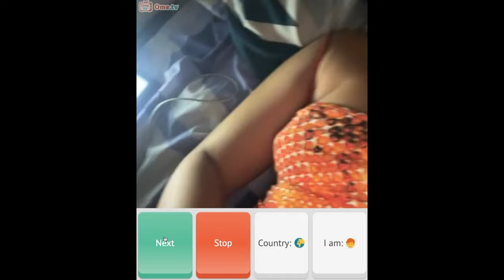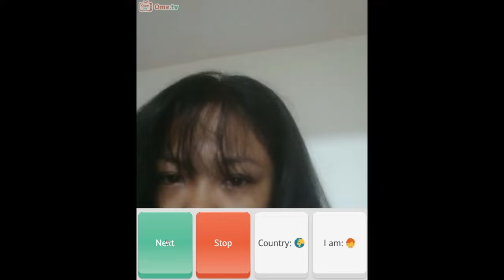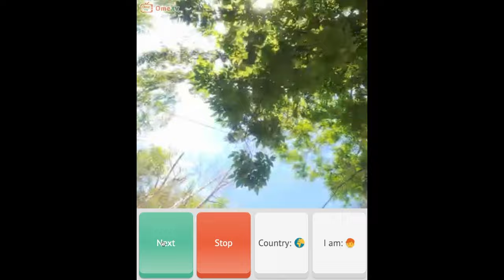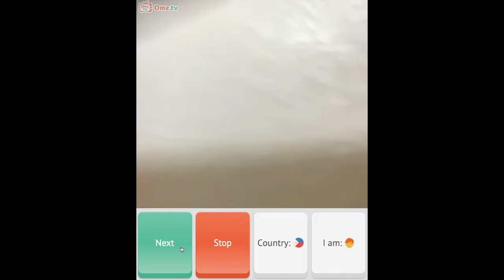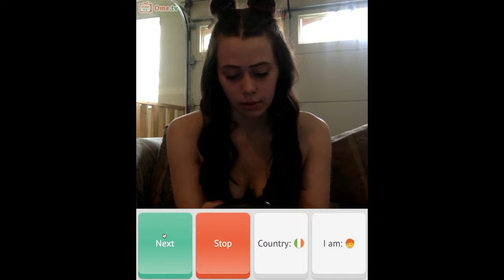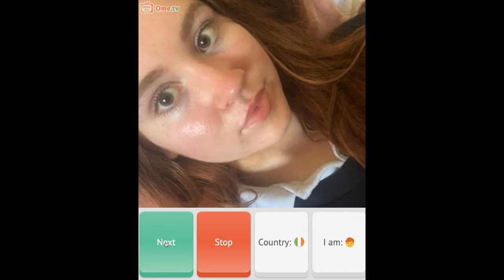THIS Happens when YOU See Young People on OmeTV!!!